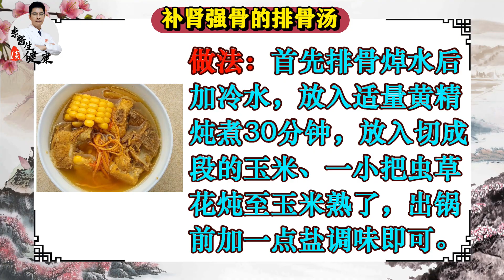“冬天一碗汤，气死好药方”！小雪后每周喝2次，肾不虚，不怕冷，腿脚也有劲！ 李医生谈健康【中医养生】